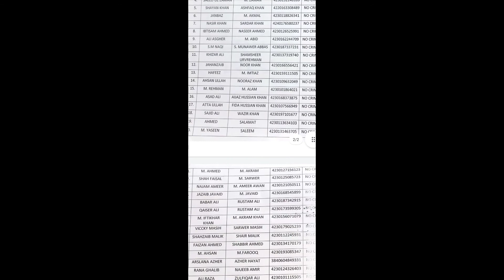CRO LIST |NO CRIMINAL RECORD| DISTRICT SOUTH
CRO LIST NO CRIMINAL RECORD
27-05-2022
DISTRICT SOUTH